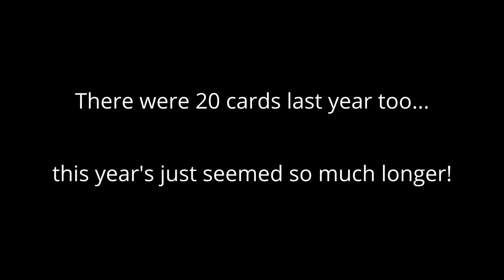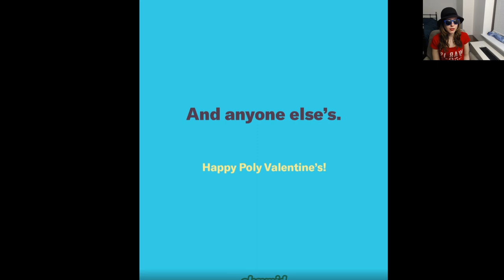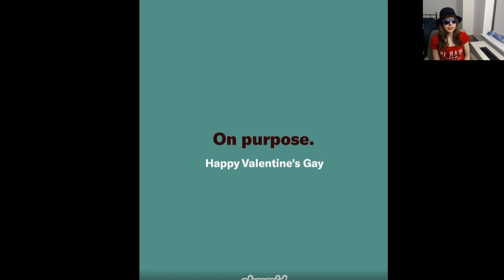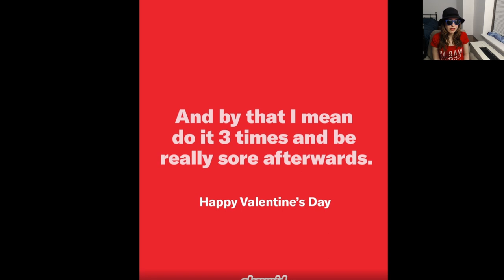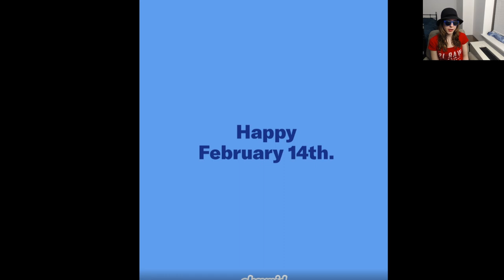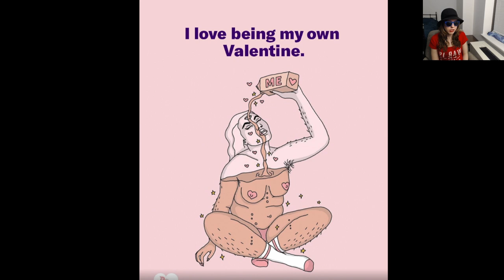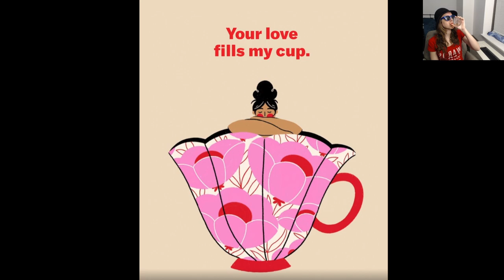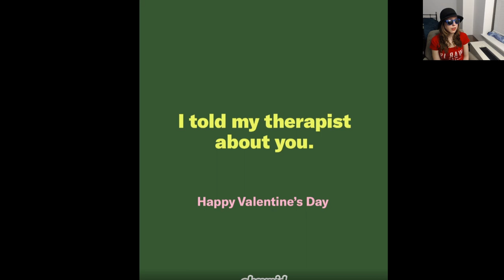OkCupid's "Exclusively Inclusive" Valentine's Day Cards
Today is Valentine's Day, and for the second year in a row, I'm sharing OkCupid's "exclusively inclusive" Valentine's Day Cards for all kinds of "situationships." I'm sure you'll find a gem here -- just wait until you see the artwork!